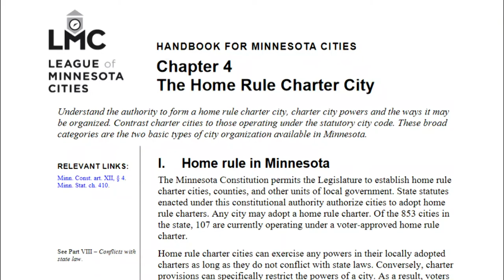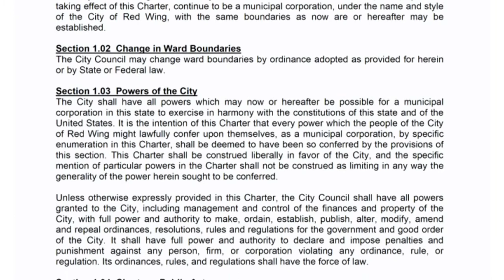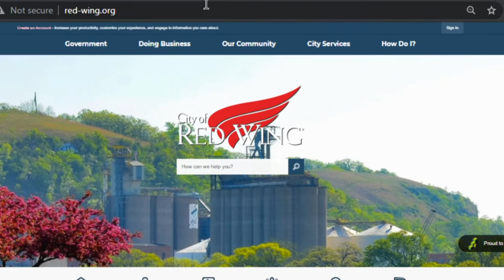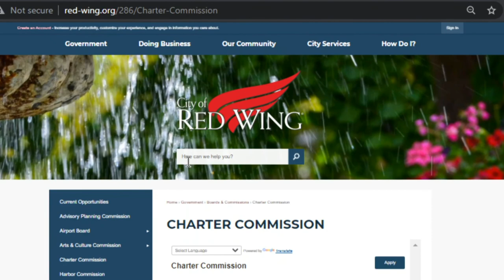Charter Commission Video